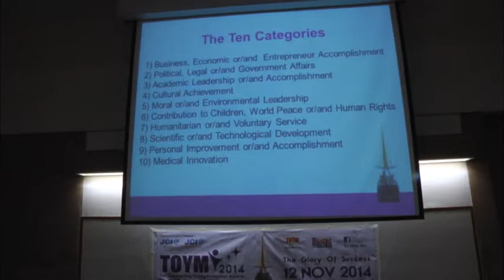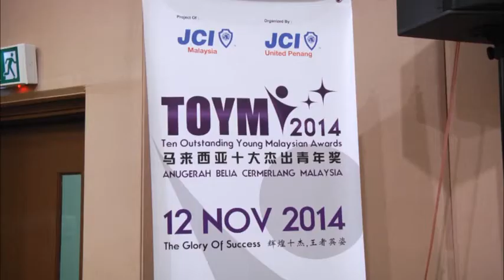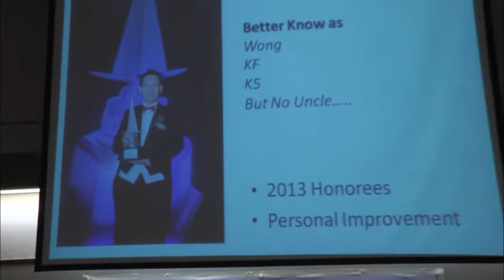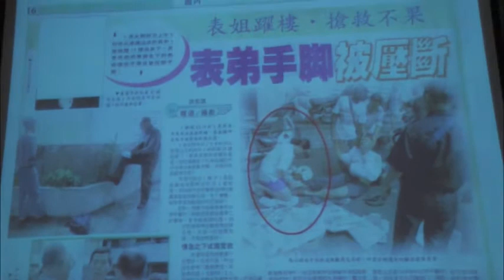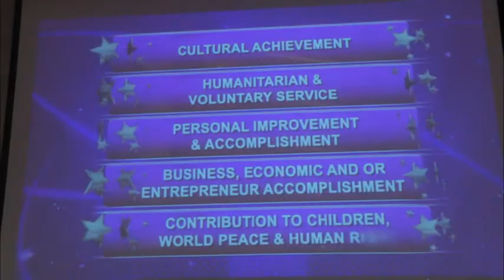2014年度“马来西亚十大杰出青年奖”槟城站造势活动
由马来西亚国际青年商会举办、槟城文华国际青年商会承办的2014年度“马来西亚十大杰出青年奖”提名竞选正进行得如火如荼，凡年龄介于18岁至40岁、在十大领域拥有耀眼成绩的各族青年，都可角逐此奖项。报名截止日期将从原本的7月份展延至8月31日。而颁奖典礼则定于11月12日在槟州大会堂举行。